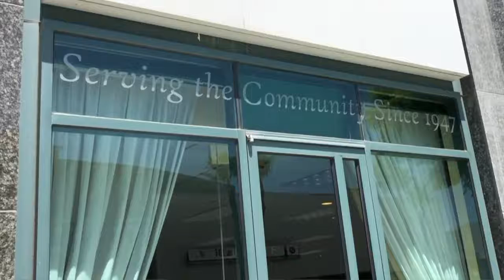Stephen Traynor Speaks at Los Angeles Business Council Summit 2019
In a presentation to attendees of the Los Angeles Business Council’s Annual Mayoral Housing, Transportation & Jobs Summit, Federal Home Loan Bank of San Francisco’s Chief Banking Officer Stephen Traynor highlighted the economic impact of the lending activity of FHLBank San Francisco’s members and how the FHLBank’s community grant and credit programs support affordable housing and economic development in one of the country’s largest and most diverse metropolitan regions.